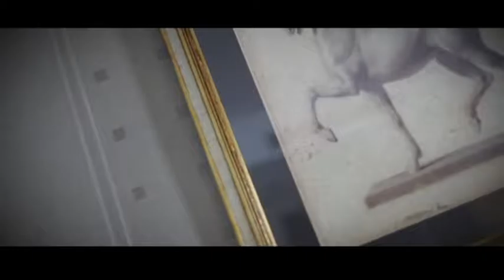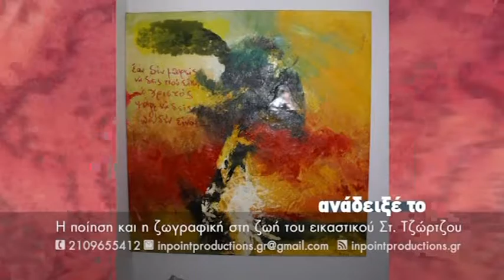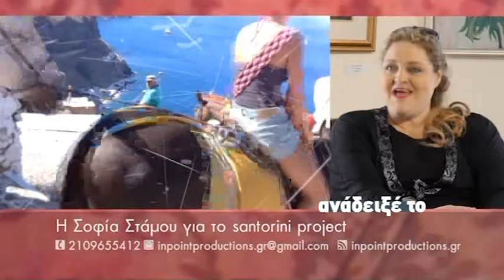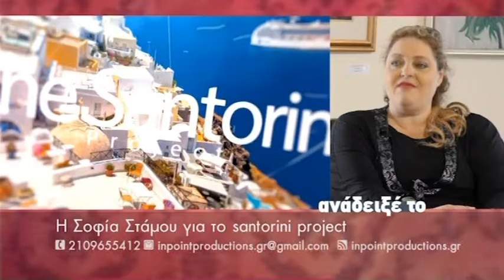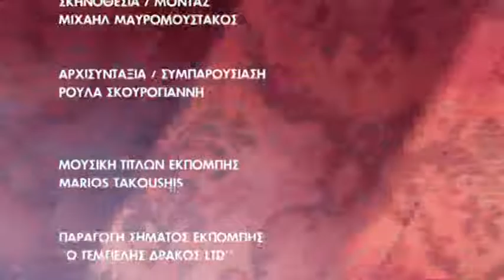ΑΝΑΔΕΙΞΕ ΤΟ 102 @ sbcTV (14-07-16)